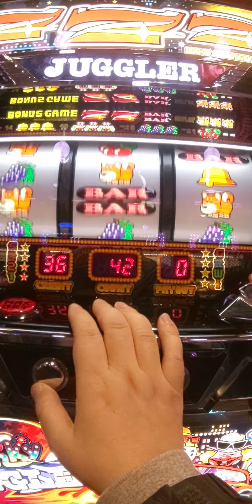12/15今日のれぎら（´・ω・`）